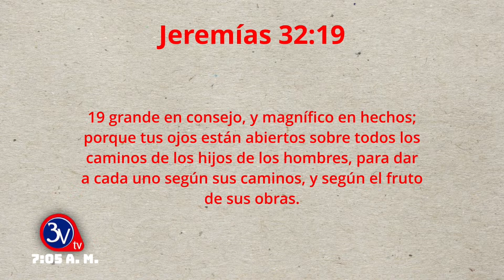19-05-2023 /Palabras de Bendición /Matutino TV 3v